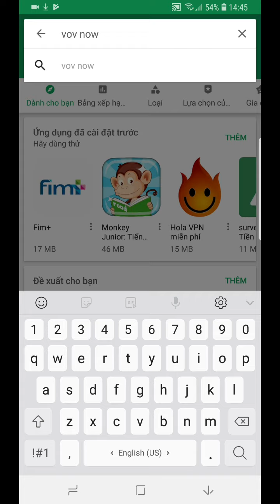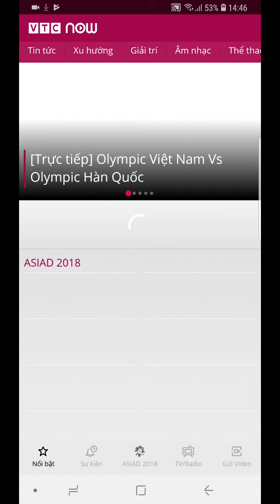Cách xem trực tiếp U23 Việt Nam vs Hàn Quốc trên Smartphone - VTC Now